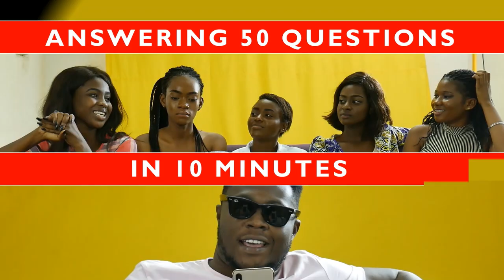"I QUIT ACTING TO FEND FOR MY FAMILY" , - ACTING LEGENG ADJETEY ANANG ANSWERS YOUR 50QUESTIONS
A-LIST  ✔️
TALENT ✔️
RESPECT ✔️
WHOLESOMENESS ✔️
LONGEVITY ✔️

WATCH THE MAN WHO MAN RED BANDANAS A THING IN 90s ACCRA.

THI IS A @THEPAVENETWORK ORIGINAL